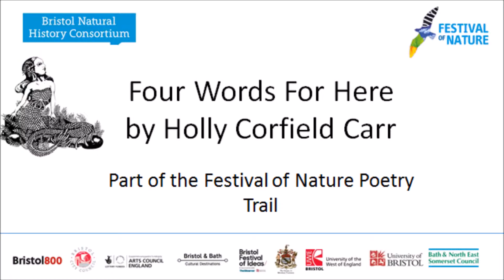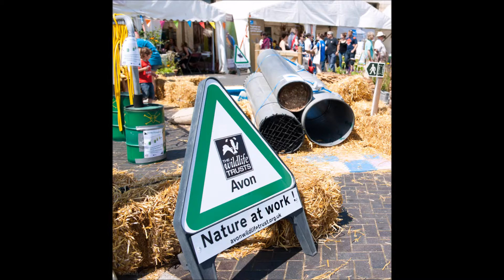Four Words for Here by Holly Corfield Carr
Take part in the Festival of Nature poetry trail along the River Avon between Bristol and Bath. @FestofNature